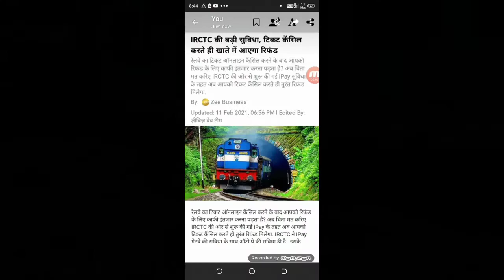टिकट कैंसिल करते ही तुरंत मिलेगा रिफंड | Irctc Ipay - Letest UpTechnical Shailendra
►your question
irctc ,

New Facility Start On Irctc Website
If The Ticket Is Not Confirmed
Now The Money Will Be Returned Within A Few Minutes
irctc new
irctc ipay money refund
money refund by ipay
instant money refund ipay
irctc ipay payment
ipay payment new
ipay latest
ipay 2021
ipay 2021 latest
ipay new system
irctc booking
irctc train ticket by ipay
ipay payment irctc
irctc ipay latest update
train ticket ipay
train booking ipay
ipay online payment
online payment ipay

1.TikTok Par Video Kis Time Upload Kare

2.TikTok Par Video Upload Karne Ke Bad 3 Lagti Mat Karna

3. TikTok Acconut Freeze Hai Ya Unfreeze Yese Pata Kare

4.TikTok Video Bana Watermark Download Kaise Kare

5 Kinemaster Download

6. TikTok Pro Account Kaise Bnanye

My Camera :-